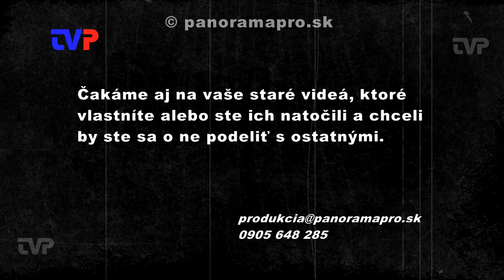Koncert Janka Flajžíka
V roku 2006 sa kňaz vo svojej bývalej farnosti v Žarnovici vrátil, aby pre veriacich zaspieval niekoľko svojich pesničiek.